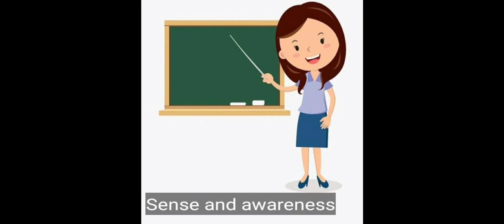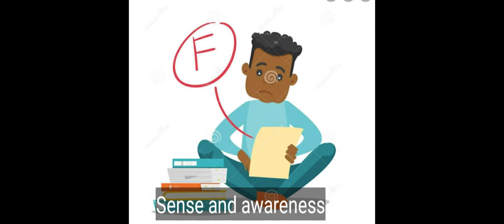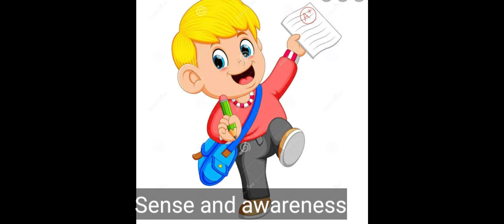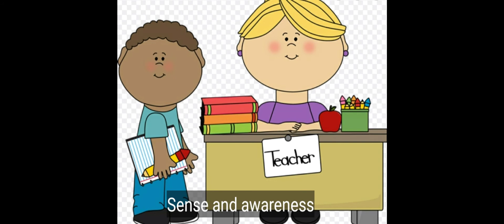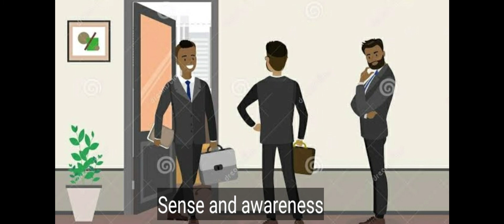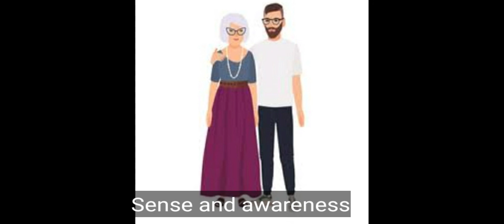Heart touching story Must watch آپ کا رویہ کسی کے لئیے موت بھی ہے زندگی بھی۔